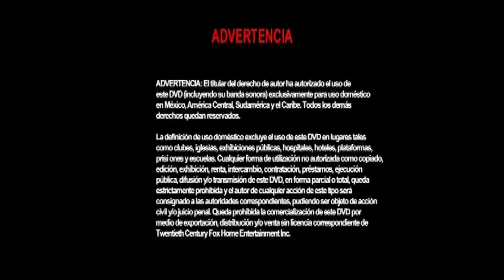Cierre DVD Asesinato al Ritmo del Tango 2003 (Argentina)